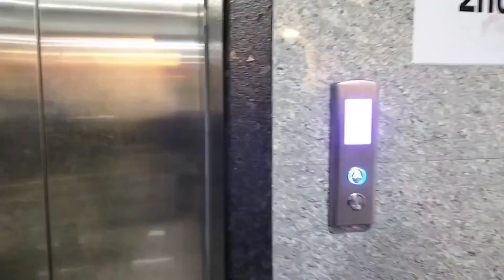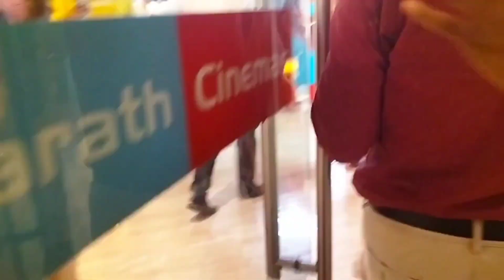KANTARA Movie Dekhne Gaye Hai Late Night Me | Kantara Movie In Hindi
kantara movieinmookammavlogs

Kantara movie in Hindi
Kantara movie hero Rishab Shetty
Kantara movie detector Rishab Shetty
14 October ko Kantara movie Hindi me release horaha hai
14 October ko Hindi, Malayalam, Tamil , Telugu, Tulu me bhi release horaha hai
Kantara film no heroine Shapthami Gowda Hai
Saptami Gowda ke papa police officer hai
Rishab Shetty ki wife hai Pragathi Shetty hai
Kantara film ki traditional costume designer hai Pragathi Shetty
Kantara film ka shooting huva hai Keradi me